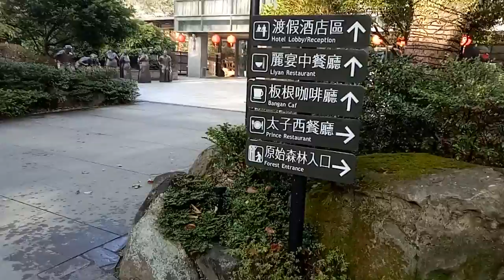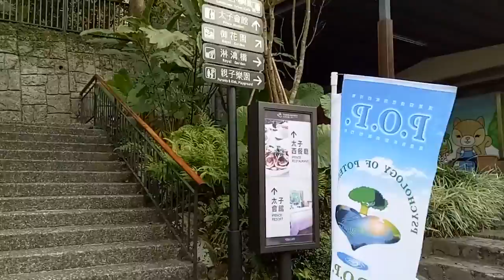過年 繼續休 大板根 泡湯 全紀錄~~~